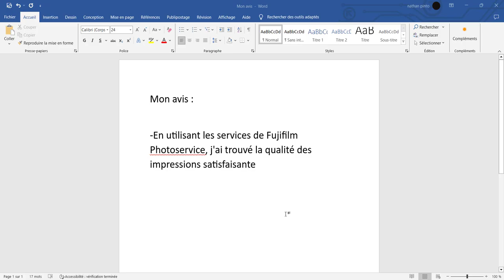Fujifilm Photoservice - Avis